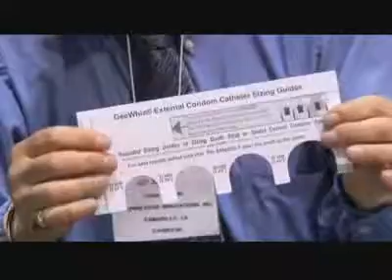GeeWhiz instructions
Interview with innovator Mr. Paul Dwork at the Abilities Expo California 2008. Paul demonstrates the use of the GeeWhiz male catheter system.